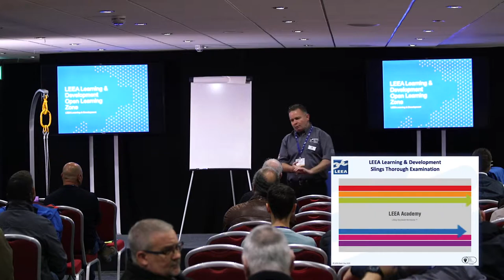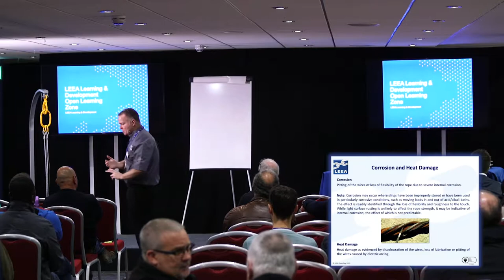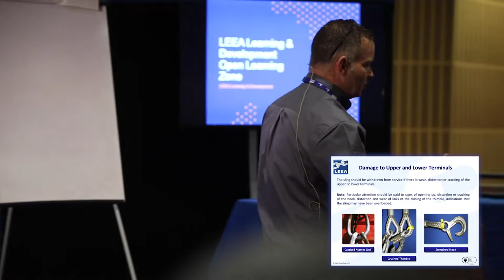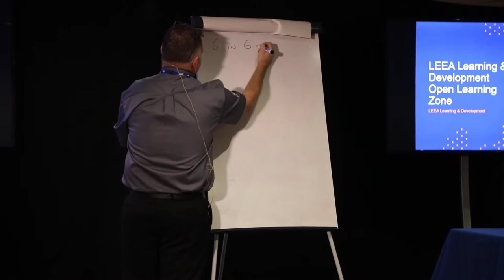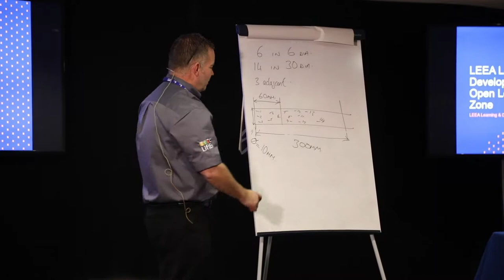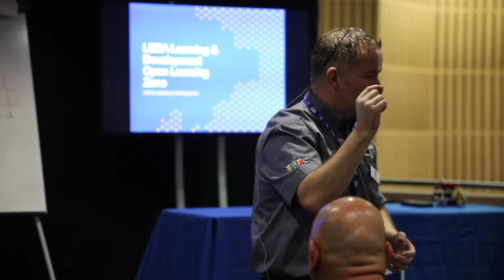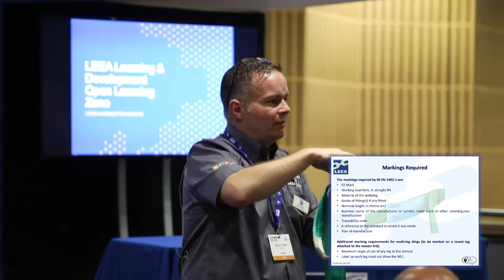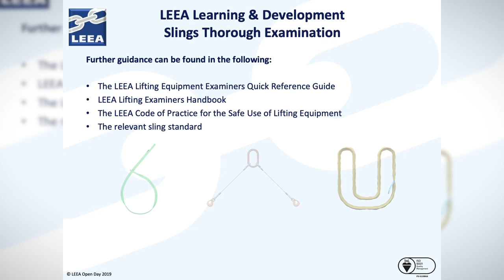Wire Rope Chain Textile Sling Thorough Examination Workshop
LEEA's Dave Tucker showing how to conduct a thorough examination of Wire Rope/Chain Slings.